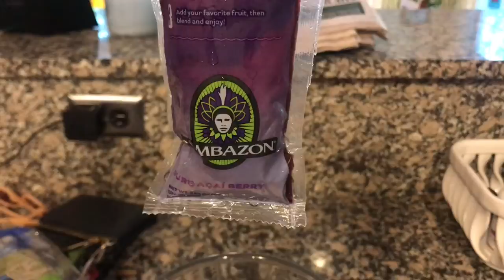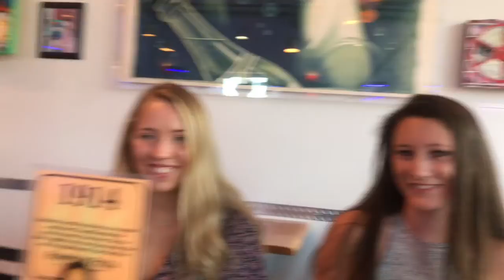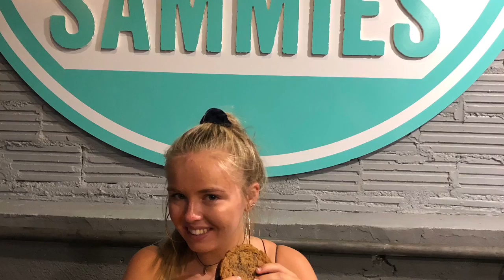Daily Vlog- Birthday party and Asheville